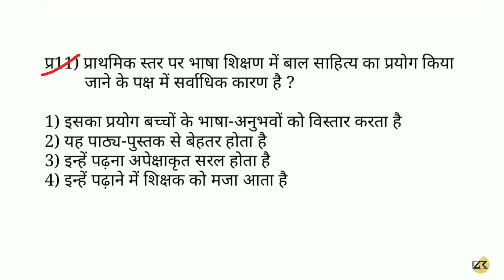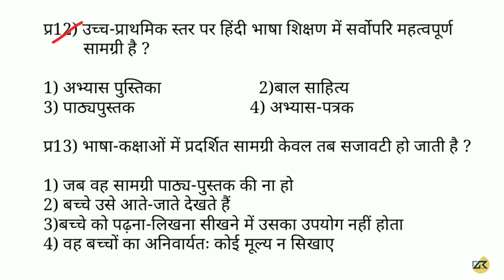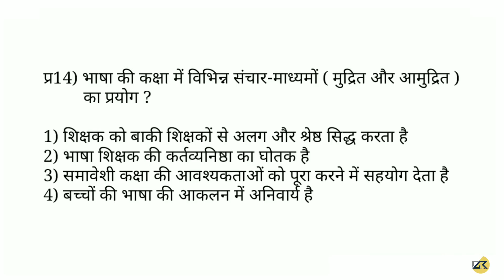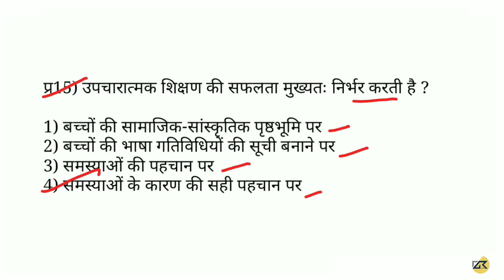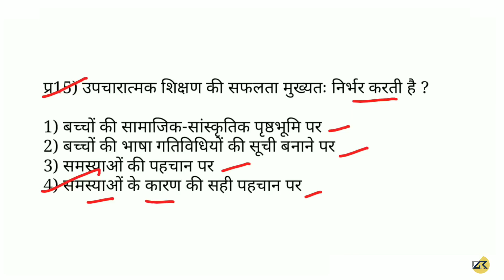CTET-2019 हिंदी पेडागोजी के महत्वपूर्ण प्रश्न part 02 for CTET,UPTET,HTET,RTET ...